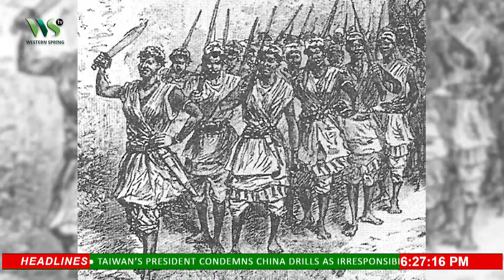ISELU 11 April 2023